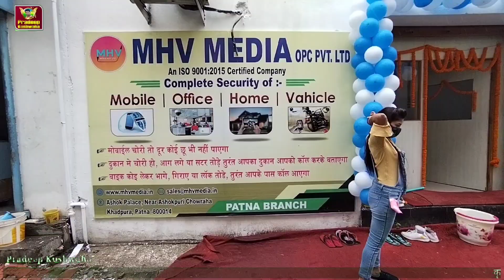MHV Media Pvt Ltd Patna Branch opening | My Hindi Advice | Dancer Sunny Arya | Pradeep Kushwaha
MHV Media Pvt Ltd Ptana Branch Address-
Ashokapuri, Rajabazar, Belly Road pilar no 26 se 500 meter Right side gali me, Patna